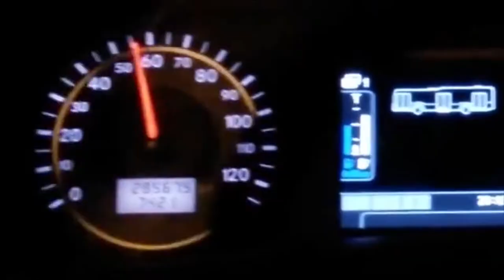BENDY BUS DRIFTING COMPILATION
CRAZY BUS DRIVERS...
articulated buses drifting